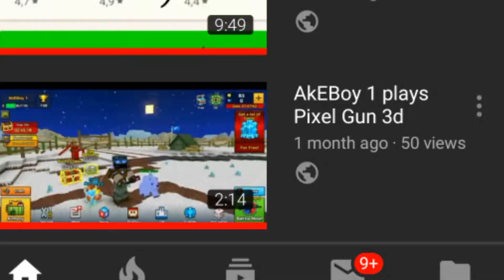Wait a secomd🤔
50 views!?
60 fps!?